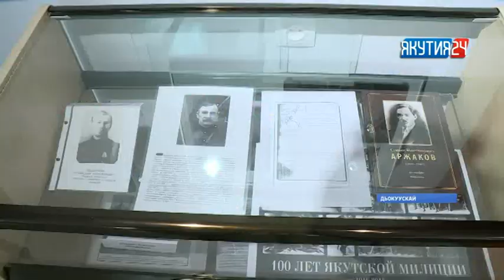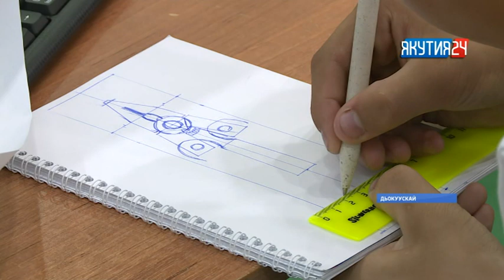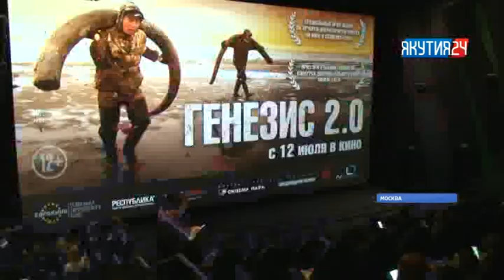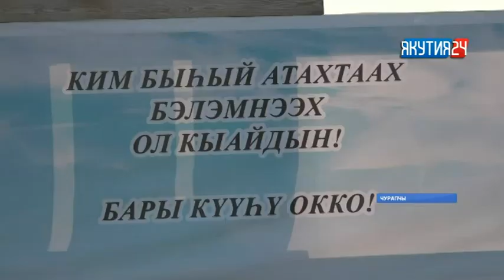«Саха сирэ» информационнай биэрии. От ыйын 10 күнэ, 13:30 ч.